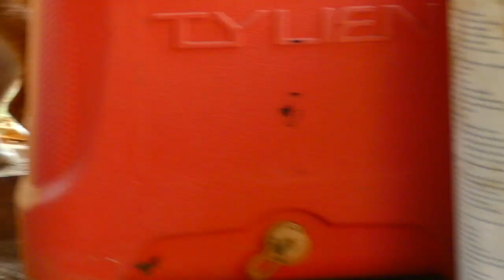JOLY find food but....